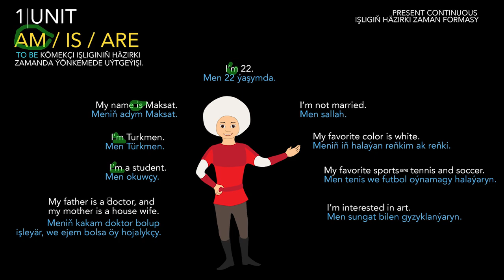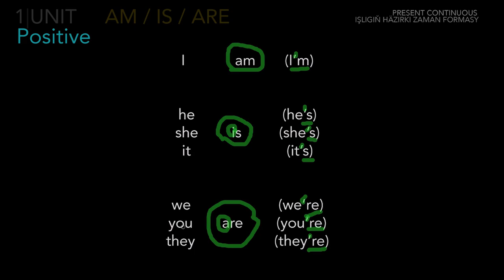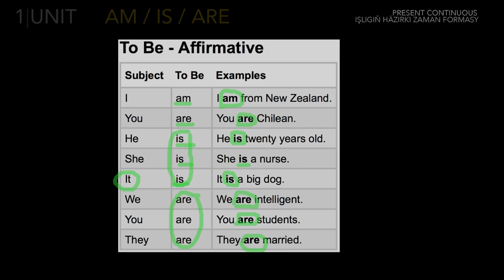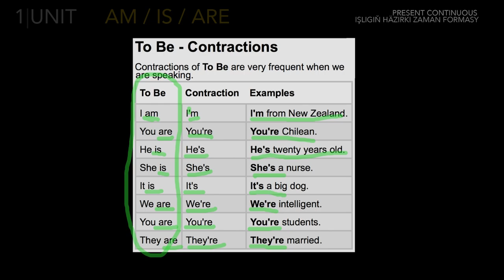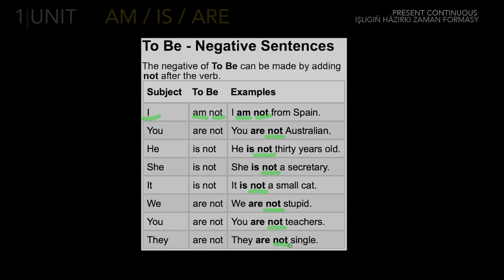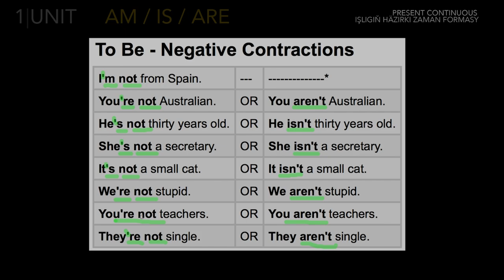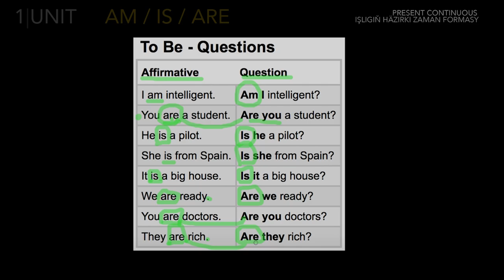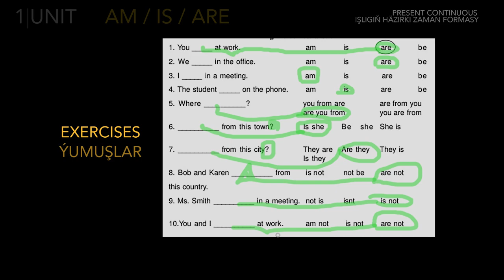Iňlis dili | Am Is Are |1